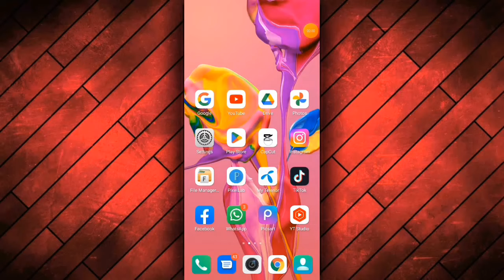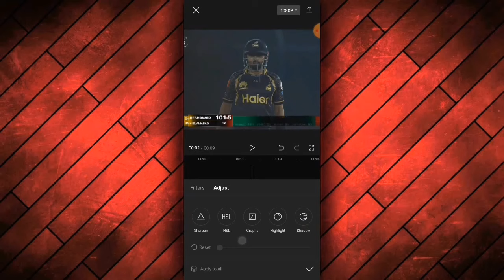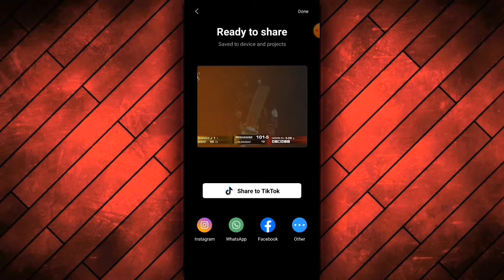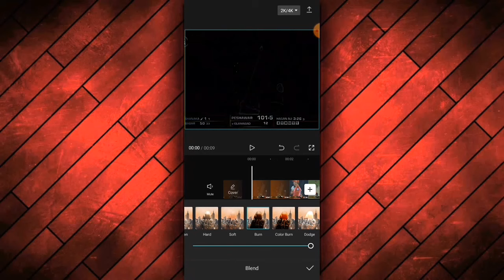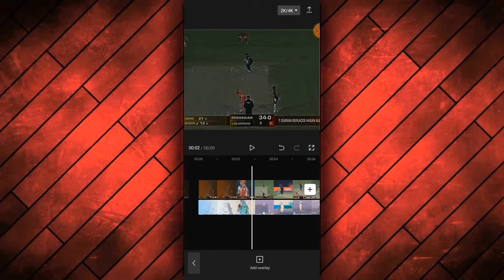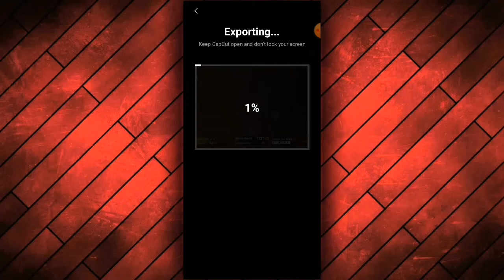Trending HDR effect Video Editing ✨ | TikTok Trending HDR Cc Video Editing CapCut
how to make,4k Ulta HD cricket video editing in CapCut app, Hindi To Urdu, TikTok Video Cricket edit, cricket color grading video editing in CapCut,hdr New Video Edition in CapCut, cricket 4k hd quality video editing in CapCut, TikTok Video

CapCut tutorial

CapCut cricket video editing

CapCut psl cricket video editing

psl 8 video editing

CapCut cricket video

2023 cricket video editing

cricket black effect on CapCut

how to get Good quality cricket video editing

CapCut tutorial
CapCut slow Motion cricket video editing in CapCut

cricket 2023 new video editing

o editing alight motion

cricket video editing kaise kare

cricket video editing capcut

cricket video editing beat sound

cricket video editing tutorial

cricket video editing song

cricket video editing app

cricket video editing alight motion xml

cricket video editing in kinemaster

cricket video editing slow motion

cricket video editing without copyright

cricket video editing vn app

cricket video editor